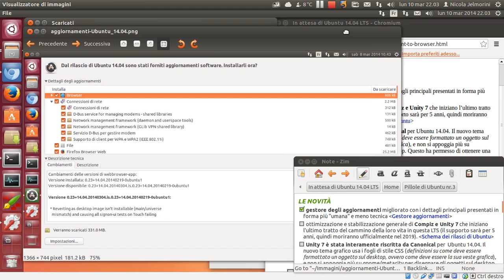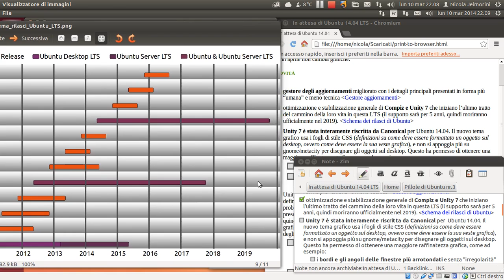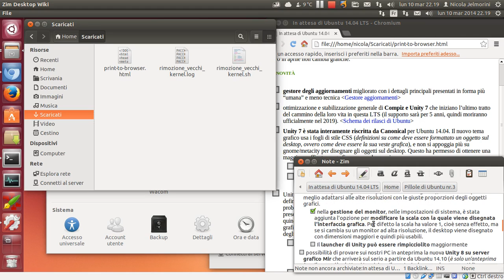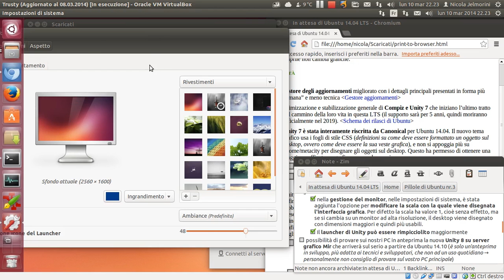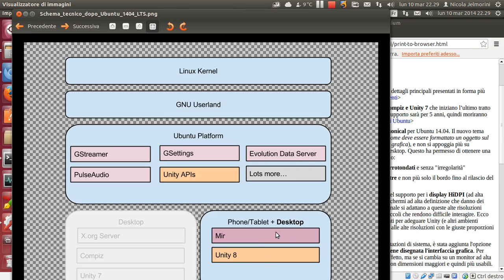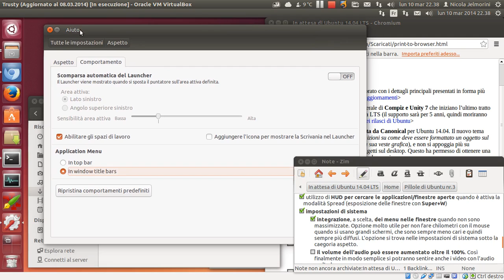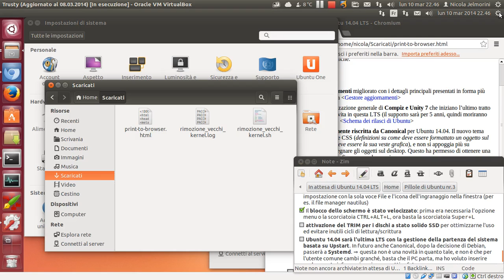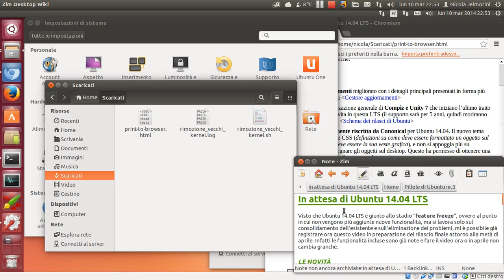In attesa di Ubuntu 14 04 LTS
Visto che Ubuntu 14.04 LTS è giunto allo stadio "feature freeze", ovvero al punto in cui non vengono più aggiunte nuove funzionalità, ma si lavora solo sul consolidamento dell'esistente e sull'eliminazione dei problemi, mi è possibile già registrare ora questo video in preparazione del rilascio finale attorno alla metà di aprile.

LE NOVITÀ
* gestore degli aggiornamenti migliorato
* ottimizzazione e stabilizzazione generale di Compiz e Unity 7
* Unity 7 è stata interamente riscritta da Canonical per  Ubuntu 14.04. Il nuovo tema grafico usa i fogli di stile CSS.
* Unity 7 è stata aggiornata con l'introduzione del supporto per i display HiDPI (ad alta definizione).
* possibilità di provare sui nostri PC in anteprima la nuova Unity 8 su server grafico Mir → personalmente lo sconsiglio caldamente allo stato attuale
* Ubuntu 14.04 LTS sarà la prima versione installata su dispositivi mobili in commercio
* utilizzo di HUD per cercare le applicazioni/finestre aperte sul desktop quando è attiva la modalità Spread
* integrazione, a scelta, dei menu nelle finestre quando non sono massimizzate.
* il volume dell'audio può essere aumentato oltre il 100%.
* nella gestione degli utenti è stata aggiunta l'opzione per mettere o togliere il proprio nome sul pannello, e anche un pulsante per visualizzare il giornale degli accessi.
* per coerenza con il resto dell'ambiente desktop sono stati reintegrati i menu completi in alcune applicazioni originali Gnome (es. il file manager nautilus)
* Il blocco dello schermo è stato velocizzato con la scorciatoia Super+L
* attivazione del TRIM per i dischi a stato solido SSD per ottimizzarne l'uso ed evitare inutili cicli di lettura/scrittura
* Ubuntu 14.04 sarà l'ultima LTS con la gestione della partenza del sistema basata su Upstart. In futuro anche Canonical, dopo la decisione di Debian, passerà a Systemd